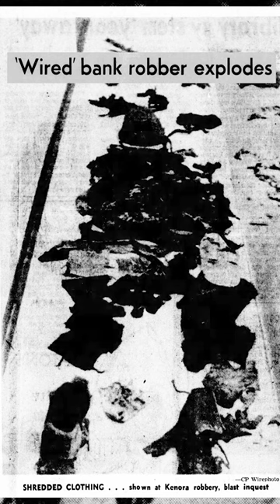When Bank Robbing Goes Wrong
To this day, the bank robber has never been identified...